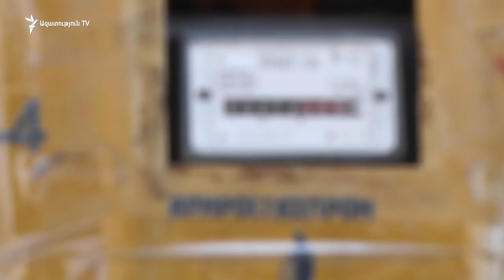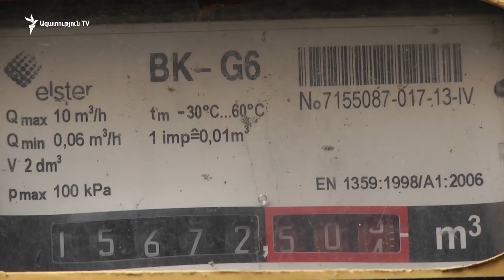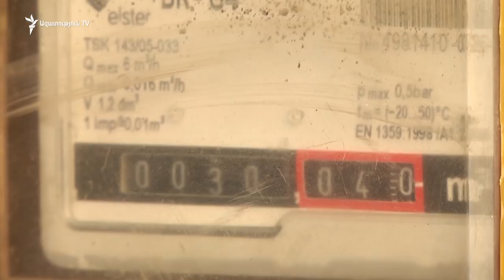Հրանտ Թադևոսյան․ «Գազպրոմը» Հայաստանում վնասով է աշխատում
Երբ եղանակները մի փոքր էլ ցրտեն, տիկին Վարդուհու տան ջեռուցումը այլևս չի անջատվի։ Չմերսելու համար գիշեր-ցերեկ գազ են վառում, արդյունքում՝ ձմռանը՝ գազի դիմաց ամսական 80 հազար դրամից ոչ պակաս են վճարում: